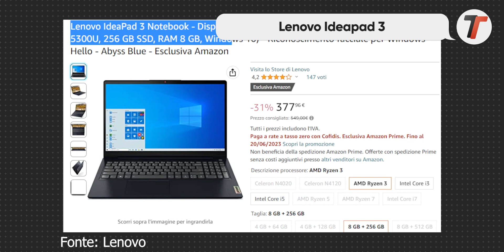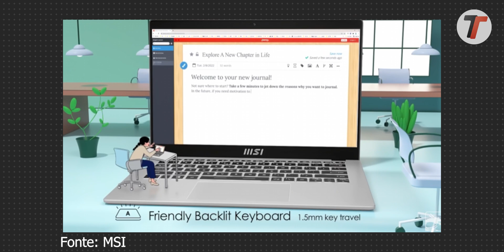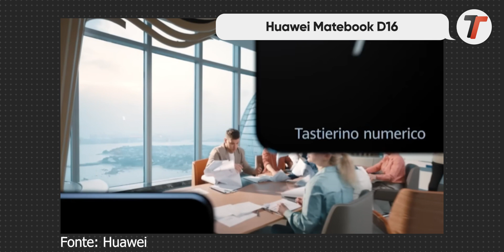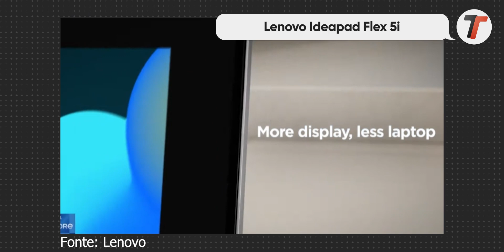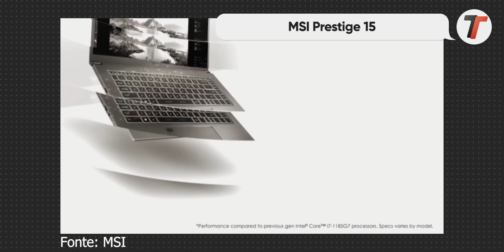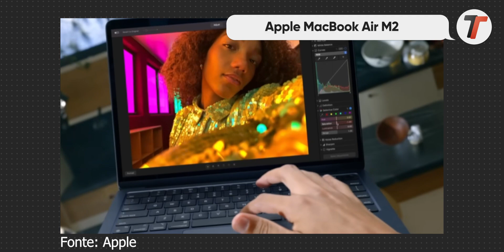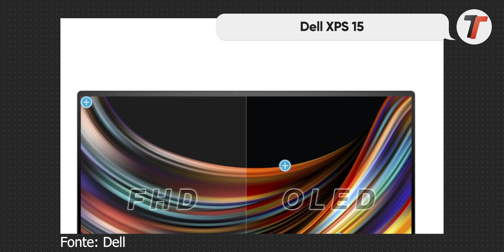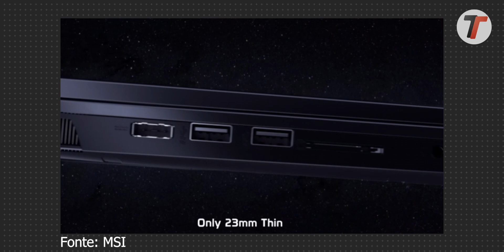Migliori Notebook MAGGIO 2023 (tutte le fasce di prezzo)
Questa non è una lista di tutti i portatili del 2023 ma una selezione accurata dei migliori notebook per rapporto qualità-prezzo. Per districarsi tra le sigle dei laptop, tra le varie configurazioni o più semplicemente per agevolare la scelta a chi ha un tetto massimo di spesa ▼▼TUTTI I LINK▼▼

LINK ACQUISTO NOTEBOOK (Attenzione alla disponibilità, prezzo e offerte scadute):

Sotto 300 Euro
Asus Chromebook Flip
Asus F515
Lenovo Ideapad 3

Sotto 500 euro
MSI Modern 14
Acer Aspire 5

Sotto 700 euro
MSI Modern 15

Sotto 1000 euro
MSI Modern 14
Asus TUF Dash F15
Apple MacBook Air M1

Sotto 1500 euro
MSI Cyborg 15
MSI Prestige 15
MacBook Air M2

Sotto 2000 Euro
MSI Summit E16 Flip
MSI Prestige 14 EVO
Apple MacBook Pro 14

Oltre 2000 euro
MSI TITAN GT77 HX
MSI Raider GE78HX
Samsung Galaxy Book3 Ultra: shorturl.at/IWX28
Apple MacBook Pro 16

00:00 Intro
00:28 Info
01:07 Sotto i 400 Euro
01:55 Sotto i 500 Euro
02:39 Sotto i 700 Euro
03:33 Sotto i 1000 Euro
04:57 Sotto i 1500 Euro
06:19 Sotto i 2000 Euro
08:20 Oltre i 2000 Euro
10:32 Conclusioni

Migliori Notebook MAGGIO 2023 (tutte le fasce di prezzo) | TopBook | TopBook video in italiano realizzato da Bernardo Fasano per Tuttotech.net.

La nostra classifica che vi consiglia i migliori notebook sotto i 300 Euro, i migliori notebook sotto i 500 Euro, i migliori notebook sotto i 700 Euro, i migliori notebook sotto i 1000 Euro e anche quelli più costosi per chi cerca i notebook migliori in assoluto.